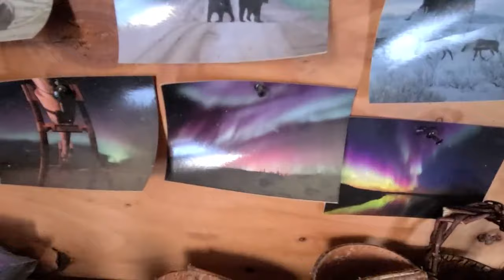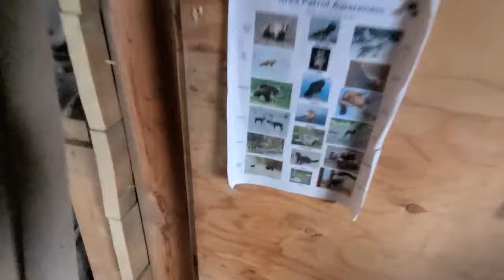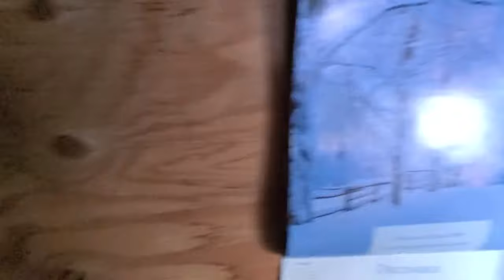Coldest hike of my entire life! (Dalton Highway, Alaska) -42° below zero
-42° below zero early this morning I was told later from my ride back.
That hissing you hear in the beginning is the Alaska Pipeline making that sound.